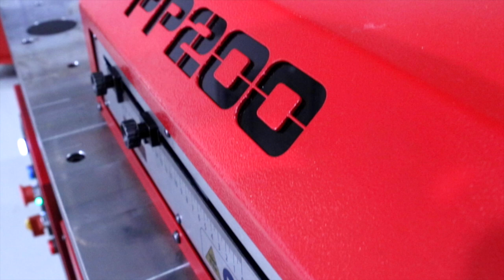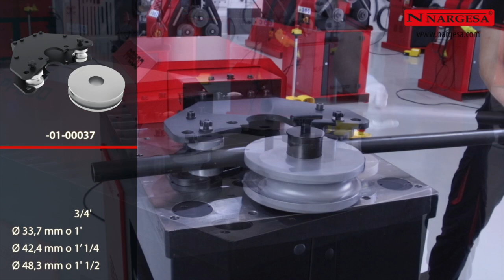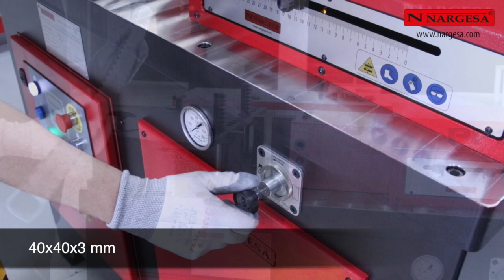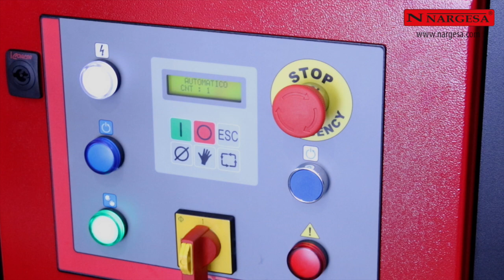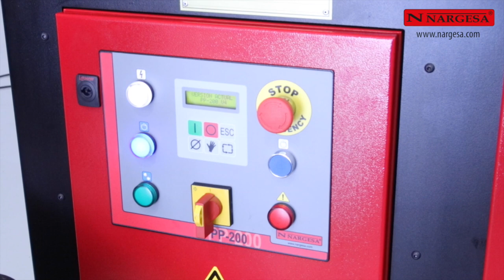PLIAGE DE TÔLE, CINTRAGE DE TUBES, POINÇONNAGE, FORMER DES BARROTES ET PLUS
Pliage de tôle, cintrage de tubes, poinçonnage, former des barrotes avec différents designs et formes, pliez et redressez les profils, etc.

Le nouveau pp200 peut se plier de tôle, cintrage de tubes, poinçonnage, former des barrotes avec différents designs et formes, pliez et redressez les profils, réduire les extrémités des tubes, couper la tôle, le tube évasé, fabriquer des pattes et bien plus encore dans ce nouveau tutoriel de la presse plieuse horizontale PP200 NARGESA, entièrement fabriquée et assemblée dans nos installations.
La nouvelle PP200 est livrée de série avec une matrice pliante multi-V à 4 ouvertures, de 50, 35, 22 et 16 millimètres respectivement, pour différentes épaisseurs de tôle de 1 à 8 millimètres et un poinçon de 80 degrés et 70 millimètres de diamètre extérieur qui permet de plier une pièce complètement fermée avec une aile minimum interne de 75 millimètres.
Nous allons réaliser différents exemples pratiques avec ces accessoires de série. Tout d’abord, nous allons plier une tôle jusqu’à obtenir une figure octogonale. Pour ce faire, nous avons marqué les 8 faces et divisé les 360 degrés par les 8 plis. L’angle de chaque pli est de 135 degrés.

Les figures avec des plis complètement fermés sont l’une des principales applications des presses plates. Dans ce cas, nous avons fait une figure carrée de 75 millimètres d’aile intérieure. Celles-ci et d’autres types de pièces que nous allons vous montrer ci-dessous ne peuvent pas être réalisées avec des plieuses conventionnelles, car il y a toujours une collision avec la lame de la machine, empêchant la géométrie d’être complètement fermée.

Chaque fois que nous voulons changer l’outil ou manipuler n’importe quelle matrice, nous devons arrêter la machine pour des raisons de sécurité.
Nous tournons la matrice, la fixons et procédons à un pliage en tôle avec epaisseur 10 millimètres.

Dans la pièce résultante, nous pouvons voir une légère marque à cause du pli. Si nous voulons la minimiser, nous changerons la matrice par une ouverture plus grande, rendant la marque complètement imperceptible au toucher.

Il y à aussi plusieurs poinçons et différentes matrices qui peuvent être interchangeables indistinctement selon le travail à effectuer.

Le système de pliage des plieuses horizontales permet de plier facilement un cadre angulaire et de le fermer complètement.

Il existe des systèmes de matrices tels que le Rolla-V qui évitent toute marque dans le pliage, et sont particulièrement adaptés aux pièces qui n’ont aucun type de finition, peinture ou traitement ultérieur.

L’outil de poinçonnage dispose de deux supports latéraux qui aident à régler la hauteur où vous voulez faire le trou.

Il est également possible d’orienter le poinçon et la matrice carrée en forme de losange. Prada Nargesa dispose d’un large catalogue de poinçons et de matrices de différentes formes et tailles.

Nous pouvons gruger des tubes de 16 à 50 millimètres pour pouvoir les souder à 90 degrés.

Fabriquer des oreilles de différents types et formes, avec ou sans trous, d’un seul coup.

Grâce à la matrice de cintrage de profilés à grands rayons, vous êtes en mesure d’effectuer tous les types de cintrage.
En fonction de l’épaisseur à couper, nous ajustons le point d’appui au minimum pour obtenir une bonne coupe.

La presse plate PP200 dispose d’une large gamme de formes pour réaliser différents types de barres.
Butée réglable pour différentes positions. Elle peut être placée aussi bien à droite qu’à gauche de la machine en fonction de la pièce à fabriquer.

Régulateur de pression.

Compteur de pièces.

Pédale de sécurité soutenue. Si vous appuyez brusquement sur la pédale, la machine s’arrête automatiquement.

Étagère pour outillage.

Possibilité de déplacer facilement la machine aussi bien pour travailler que pour la stocker en cas de manque d’espace.

Réglage du pliage. Nous activons l’interrupteur, nous réinitialisons en appuyant sur le bouton bleu, nous appuyons sur le bouton vert On et nous actionnons le mode automatique.
Tout d’abord, nous réglons la fin de course arrière pour que le matériau puisse entrer facilement. Nous activons la machine en mode manuel et nous réglons l’angle de pliage à l’aide de la fin de course juste avant d’atteindre les degrés de pliage souhaités. Nous passons en mode automatique et vérifions la dimension. Nous n’avons pas atteint les 90 degrés souhaités. Ensuite, en ne déplaçant que la fin de course, nous corrigeons l’angle et nous répétons le pliage. De cette façon, l’ajustement du pli aux degrés souhaités est beaucoup plus rapide et précis.

Musique utilisée:

Last Dawn par antarcticbreeze © 123RF.com
Experimental Technology par waveart © 123RF.com

+INFO
Prada Nargesa S.L.
Fabrication et vente de machines industrielles
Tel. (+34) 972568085